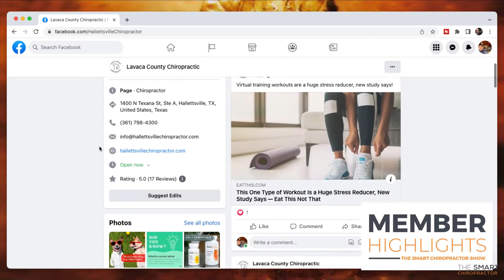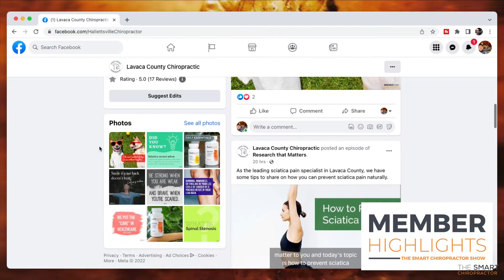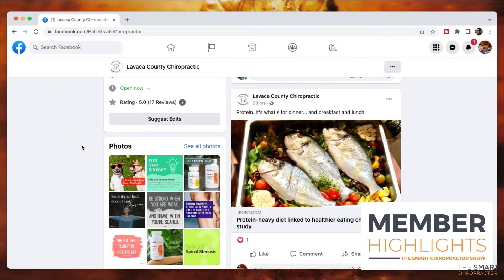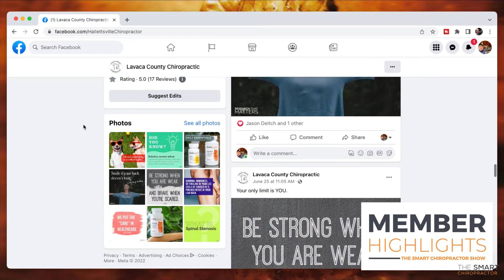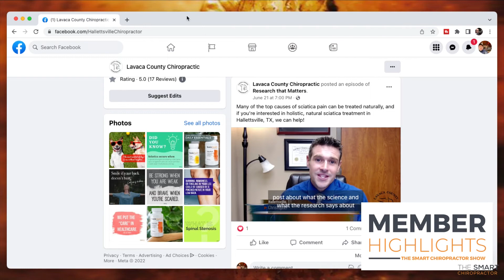Improving New Patient Flow and Retention with Dr. Chris Freytag | Member Highlights Ep. 29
On this Segment of Member Highlights, we highlight a member of The Smart Chiropractor (Dr. Chris Freytag) that is teaching and inviting to their community.

These are tips and strategies that any doctor can take and apply to their own practice outreach.

- New Here? -

The Smart Chiropractor is all about chiropractic marketing. Jeff Langmaid and Jason Deitch come together weekly for videos that can help you get your marketing mindset right, and then we’ll show you the tactics and strategies you need to be successful.

If you like geeking out on marketing and tech with a splash of personal development- you’re in the right place.

Ready to automate your content marketing? With a click of a button, The Smart Chiropractor can automate your social posting, email delivery, and in-office marketing. It's content you can trust built on monthly campaigns with weekly topics and daily posts.